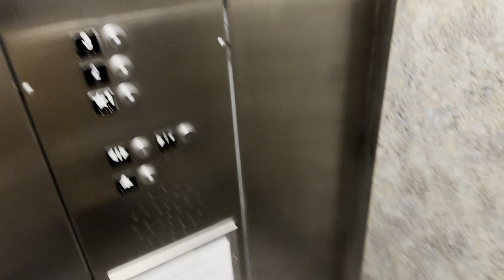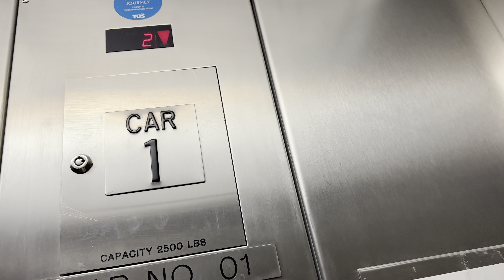Schindler 330A Elevator 1 @ Tucson Airport Garage Tucson, AZ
Nobody expects a garage with 2 brands of elevators